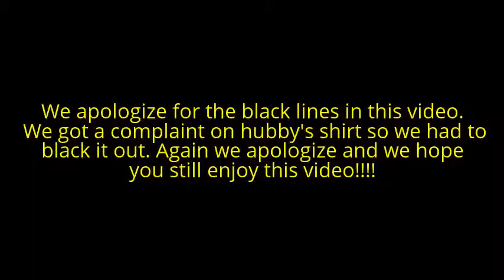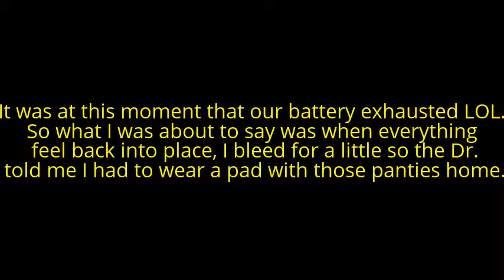(RE-POST) ADULT STORYTIME!!!...HE PUT ME IN THE HOSPITAL 🏥🍆👊🏾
WE LOVE YOU KINFOLK!